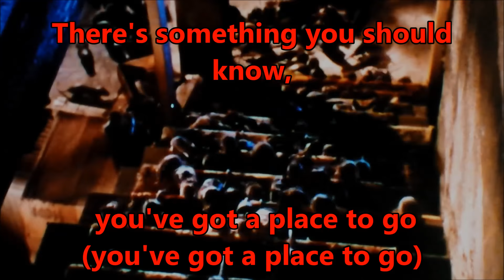Michael Jackson - 'Ben' (Willard & Ben) w/lyrics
"Ben" (often referred to as "Ben's Song"), is a song written by Don Black and composed by Walter Scharf for the 1972 film of the same name (the sequel to the 1971 killer rat film Willard). It was performed in the film by Lee Montgomery and by Michael Jackson over the closing credits. Jackson's single, recorded for the Motown label in 1972, spent one week at the top of the U.S. pop chart. Billboard ranked it as the No. 20 song for 1972. It also reached number one on the Australian pop chart, spending eight weeks at the top spot. The song also later reached a peak of number seven on the British pop chart.

"Ben" won a Golden Globe for Best Song. It was nominated for an Academy Award for Best Original Song in 1973, losing to "The Morning After" by Maureen McGovern from The Poseidon Adventure; Jackson performed the song in front of a live audience at the ceremony. The song was Jackson's first U.S. #1 solo hit.

Willard 1971
In this horror film, the young, disturbed Willard Stiles befriends a pair of rats and trains them to brutally attack human beings. When his boss steps over the line, Willard sicks his deadly horde of flesh-eating rats on him. However, Willard's greatest allies become his worst enemies.

Ben 1972
As a sequel to Willard, this strange film tells of the friendship between an ill boy and a highly intelligent rat, Ben--who happens to be the leader of a 4,000 member killer rat pack. Yes, that hit song from Michael Jackson is from this movie, which may provide more insight into the film's plot.